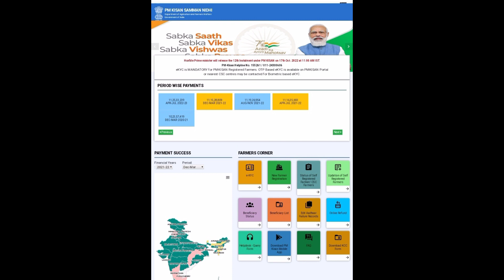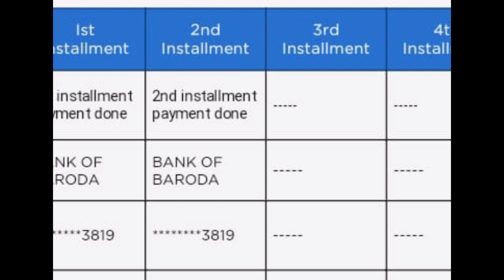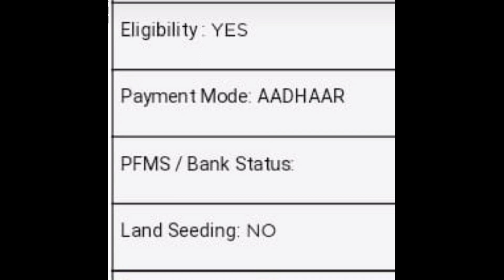pm kisan land seeding status No तो क्या करें।pm kisan new portal. pm kisan status check kaise kare.